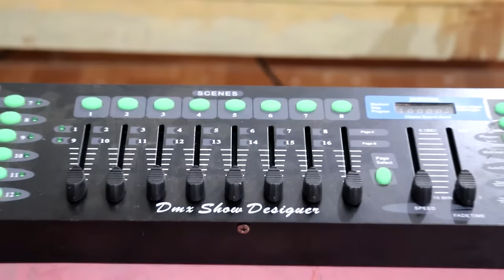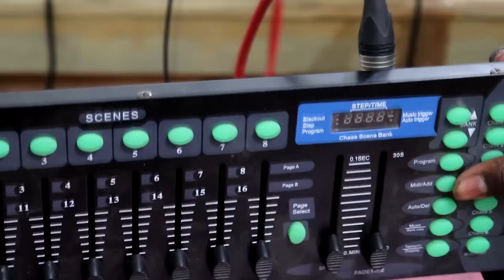Dmx को Sharpy से कैसे जोडे !!!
How To Setup & Run 7R Sharpy with DMX512

MICROPHONES
Sennheiser E835-S Lead Vocal Stage Microphone
Shure SM58-LC Cardioid Vocal Microphone without Cable
AKG P3S Dynamic Microphone, Cardioid
Sennheiser e865 Lead Vocal Condenser Microphone

ACTIVE CROSSOVER
Studiomaster Professional SX321 3-way Stereo Analog Crossover
NX Audio AC234Xl Live Sound Processor
dbx 234xs 1/4" XLR Stereo 2/3-Way/Mono 4-WAY Crossover
Behringer SUPER-X PRO CX3400 Component Rack

AUDIO ENTERFACE
Focusrite Scarlett Solo Studio 2nd Gen Recording Bundle